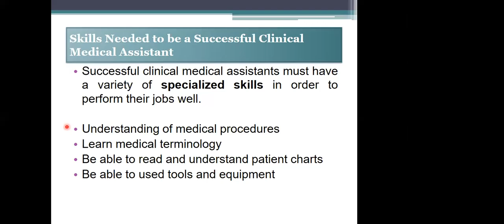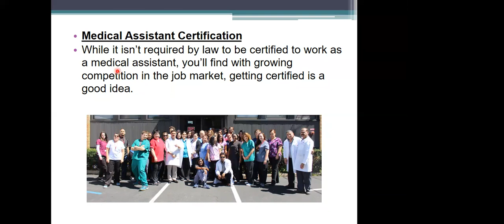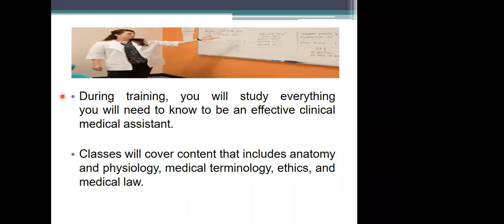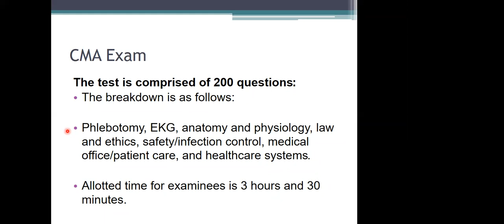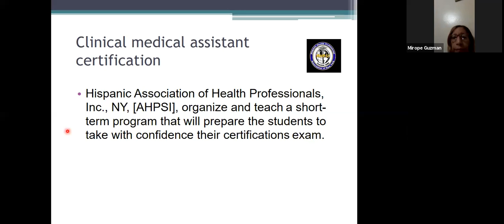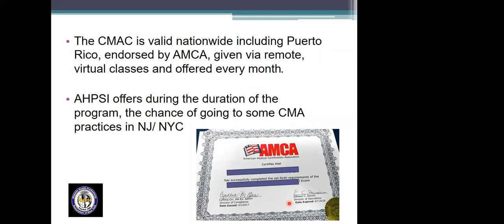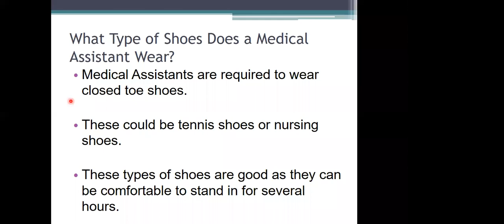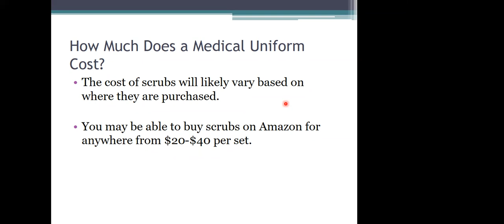Medical Assistant, introduccion Febrero, 2021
Nuestra asocicion Hispana de Profesionales de la salud, inc,NY, certificacion nacional de medical  assistant, Phlebotomy, EKG,  cada mes, ahora online.